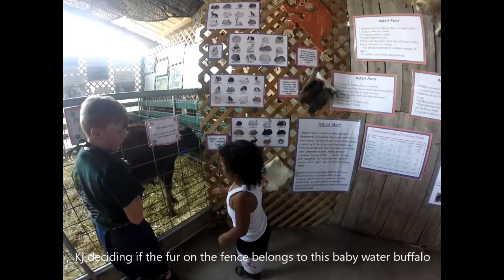2018 Stanislaus County Fair